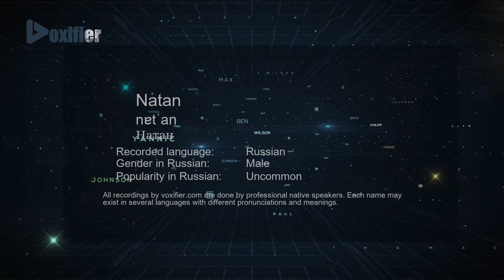How to Pronounce Natan (Натан) in Russian - Voxifier.com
This is the Russian pronunciation, gender, and phonetics recording of the name Natan (Натан). The same name may exist in other languages with different pronunciations. Check the meaning of name along with other possible pronunciations or similar names for free Voxifier uses the help of expert linguists to simplify pronunciations by replacing some special sounds with sounds more commonly available across all languages.